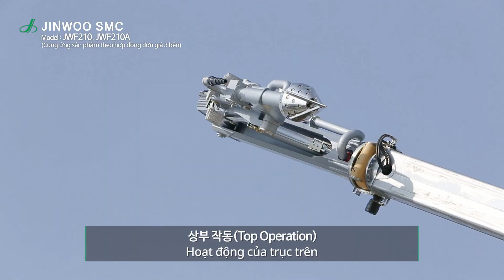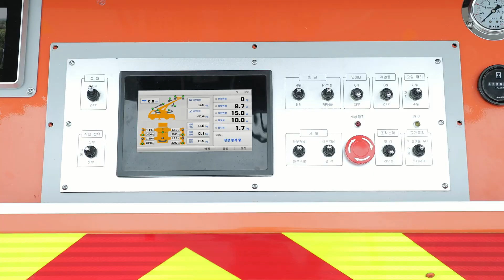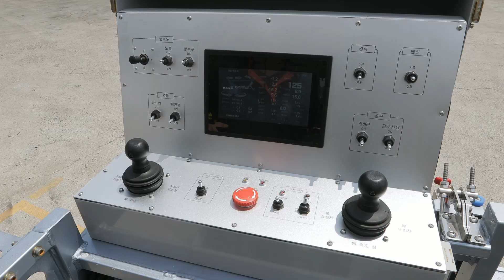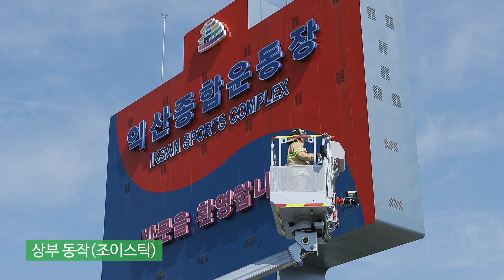Fire Fighters Presentation Video ~ DRFF and JWF200LS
Our new line of special advanced Fire Fighter products for Demolition and Rescue operations.